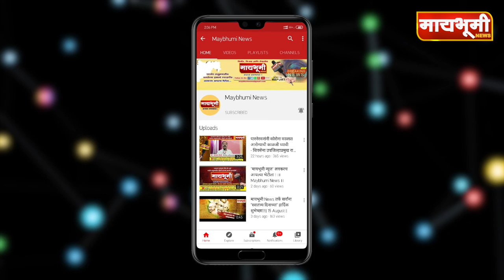पारनेर । जिल्हाधिकारी डॉ. राजेंद्र भोसलेंनी असा केला वेळेचा सदुपयोग